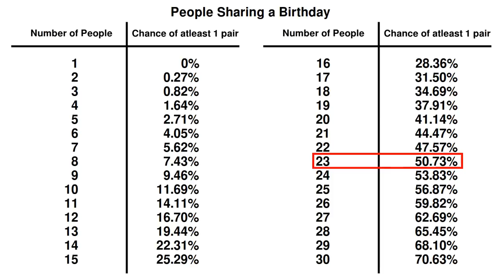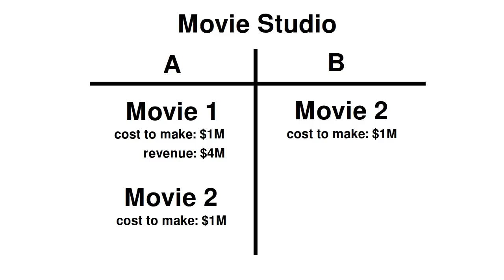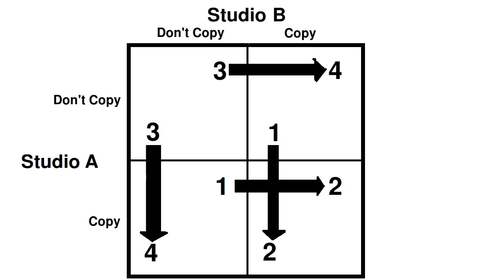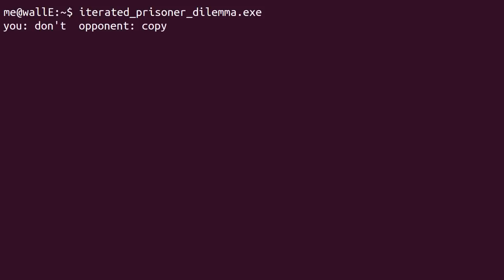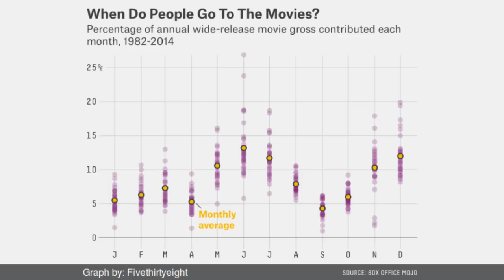Nash Equilibrium: Twin Films Explained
Twins Films is the name for the phenomena where similar movies are released at the same time.

Why does it happen? There is some evidence that it because studios copy each other. Although some might be coincidences

But why would studios even want to copy each other?

In this video we analyse the mathematics of why studios would copy each other by using Game Theory.  Studios are better off not copying each other is they can both agree not to, but often times they both copy each other because of something called the Nash Equilibrium.

We also learn the stories behind the release dates of Antz and A Bug’s Life, Captain America: Civil War and Batman V Superman: Dawn of Justice, and Disney’s The Jungle Book and the Warner Brothers Jungle Book (2018)

Fivethirtyeight (Source of graph, and good for more information on which months are better for movies)